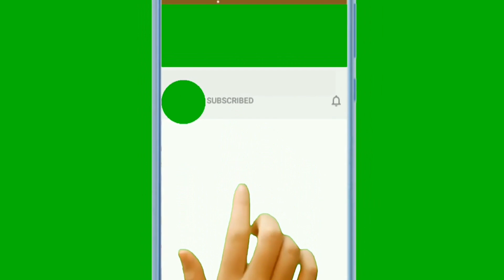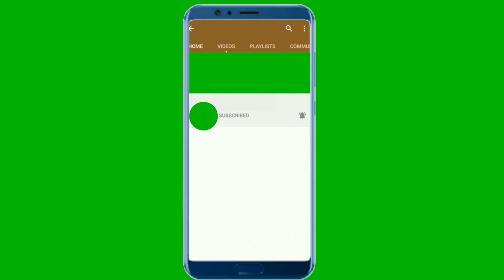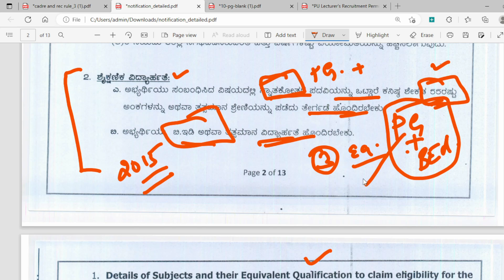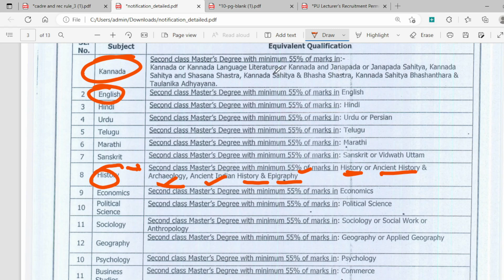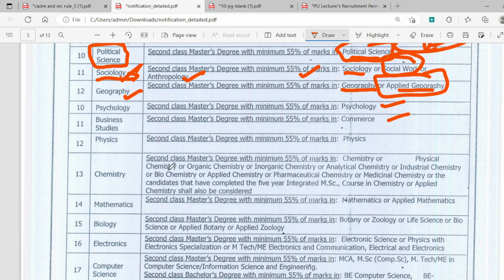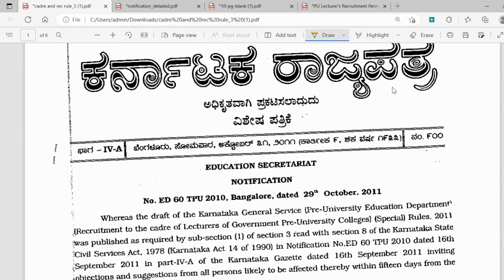PU LECTURER RECRUITMENT 2023 | EQUIVALENT SUBJECTS IN PG | ELIGIBILITY | DISTANCE EDUCATION PG B.ED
this video  contains information of The recruitment of PUC (Pre-University College) lecturers in Karnataka is conducted by the Department of Pre-University Education (PUE)  kea of the state. The recruitment process involves several steps including the release of official notification, online application, written examination, . The eligibility criteria for PUC lecturer position typically includes a postgraduate degree in relevant subject, with minimum percentage of marks, and teaching experience in relevant field. The selection process usually involves a written examination followed by a personal interview. The final selection is based on the candidate's performance in both the written examination